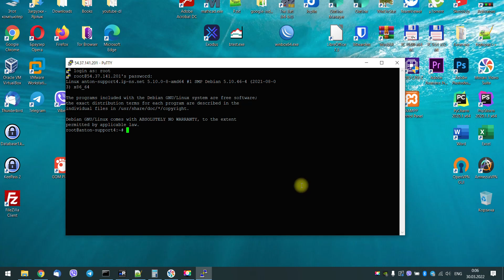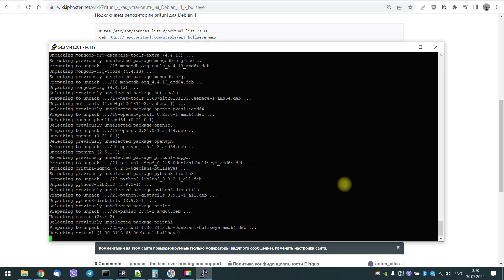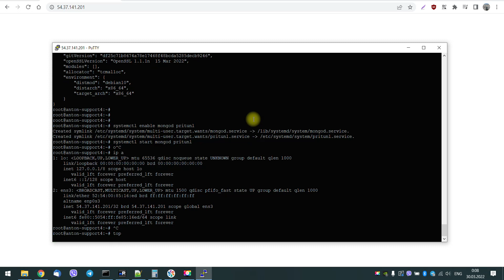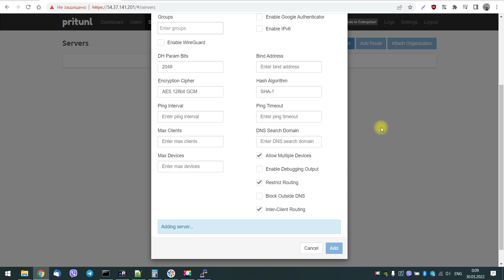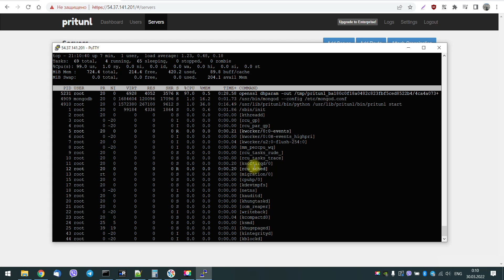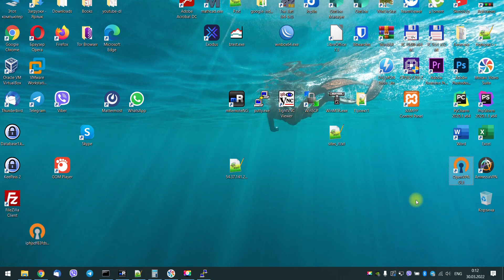Установка openvpn сервера pritunl на Debian 11 на сервер VPS IPHOSTER.NET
Установка openvpn сервера pritunl на Debian 11 (bullseye) на сервер VPS IPHOSTER.NET.